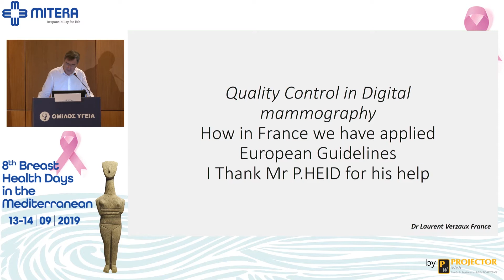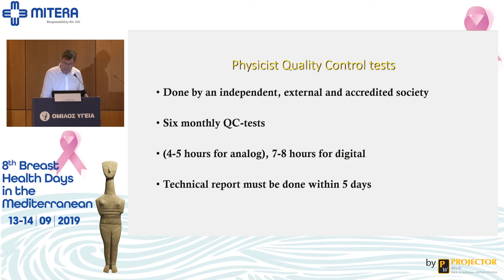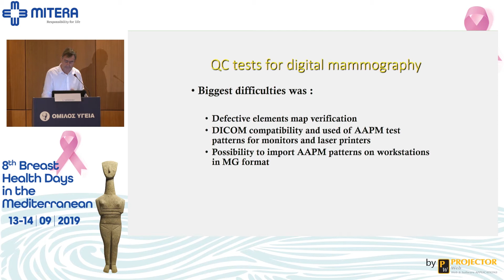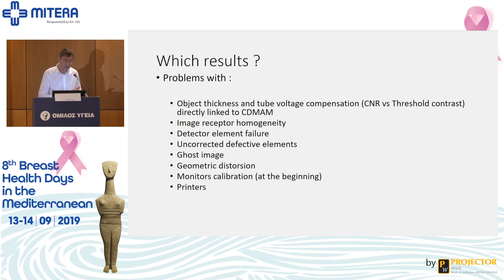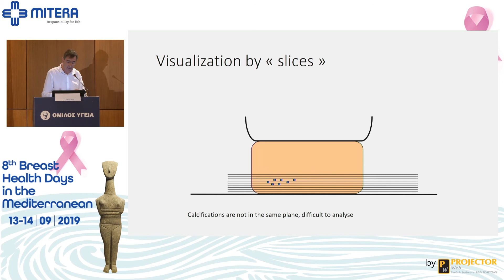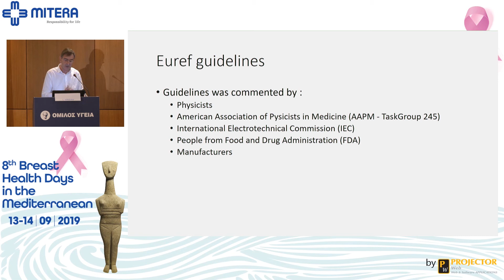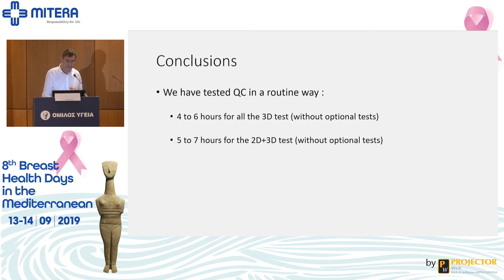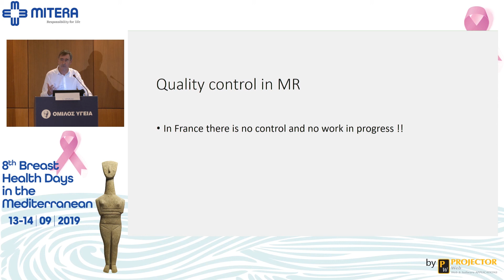Quality control in mammography, tomosynthesis and MRI | Laurent Verzeau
Session 6: Focus on prevention and access to care
Quality control in mammography, tomosynthesis and MRI
Laurent Verzeau
8th Breast Health Days in the Mediterranean.
A multidisciplinary approach in the era of Precision Medicine
Speaker: Laurent Verzeau MD, Radiologist, Senologist, Breast imaging and oncology imaging, President of the Association for the Screening of Cancers, Le Havre, France